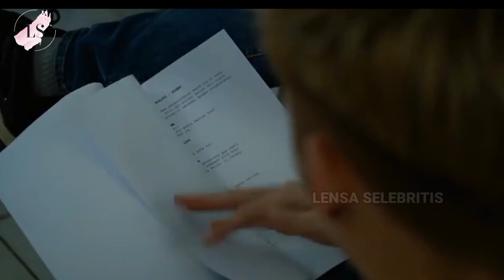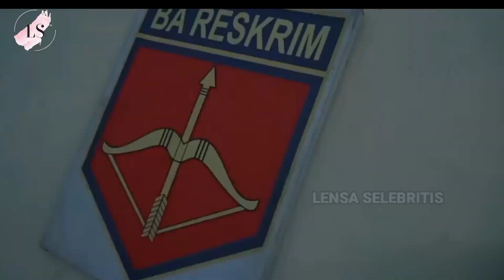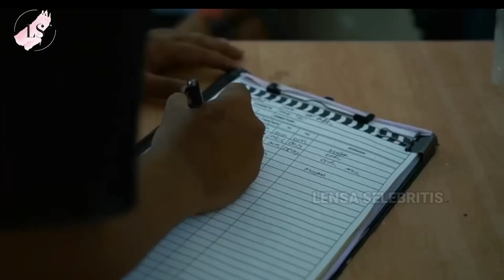Bukan Dari Kalangan Biasa.!! Berikut Ini Biodata Lengkap Stefan William Dan Ranty Maria.